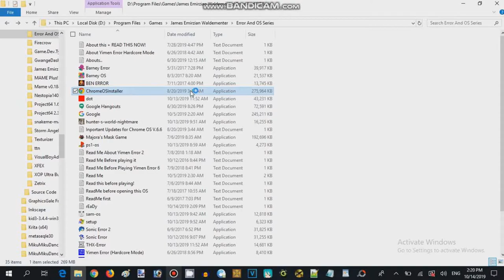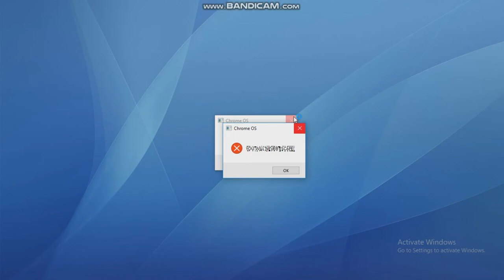Google Chrome OS Walkthrough Session 2 (2016,17 Record Guy 626)